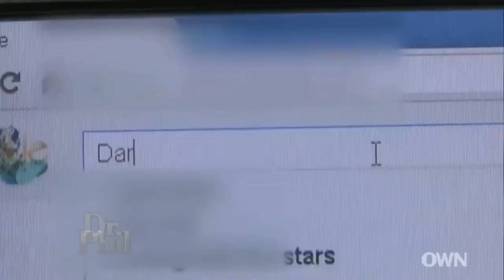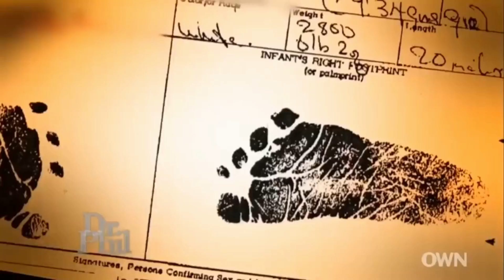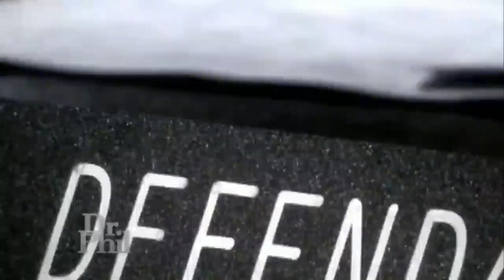Dr Phil Full Episode S12E150 Reunion Aftermath/Exclusive: Baby Veronica Returns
Reunion Aftermath/Exclusive: Baby Veronica Returns
Nineteen-year-old Stephanie says she has spent most of her life wanting to find out more about her birth mother and recently started searching online — and discovered mug shots and criminal charges. Now, more than ever, Stephanie says she wants answers, no matter how painful they might be. Who is her mother? Why did she give her up? And, how did she end up on a troubled path? With the help of professional locator Troy Dunn, Dr. Phil reunites Stephanie with her birth mother, Darlene. Is she ready to explain her past? Plus, Troy surprises Stephanie with her older half-sister, Crystal. Emotions run high as the siblings meet for the first time on Dr. Phil’s stage — and Crystal confronts Darlene with some tough questions of her own. When they hear her answers, will the daughters be willing to give Darlene a second chance? Then, former Dr. Phil guests Matt and Melanie's story made national headlines when they were ordered to give their 2-year-old adoptive daughter, Veronica, back to her birth father, Dusten, because of the Indian Child Welfare Act (ICWA). In January 2013, the U.S. Supreme Court agreed to take the case, ultimately ruling that ICWA did not apply — and as a result, the South Carolina Supreme Court ordered Veronica returned to her adoptive parents. Get an update on Veronica, including exclusive footage and the only interview her birth mother has ever given. Plus, now that Veronica is back with Matt and Melanie, how is she adjusting? And, what message does Dusten have for his daughter?